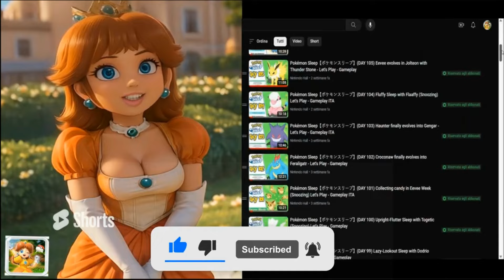Paper Mario: The Thousand-Year Door Switch Gameplay (NEW Exclusive footage) Flurrie (Madame Spirù)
Paper Mario: The Thousand-Year Door Switch Gameplay (NEW Exclusive footage) feat. Goombella